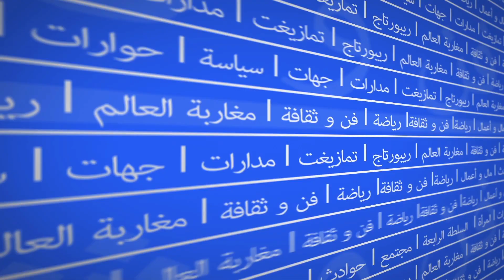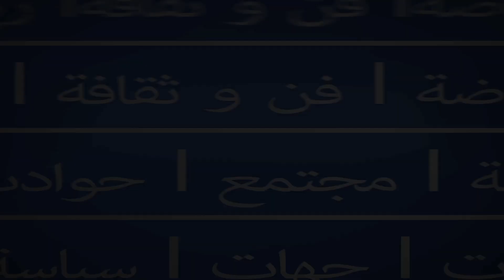الصحة ورمضان : تناول الأدوية